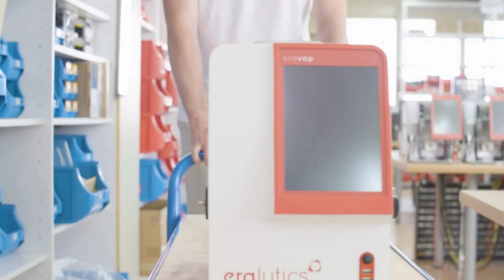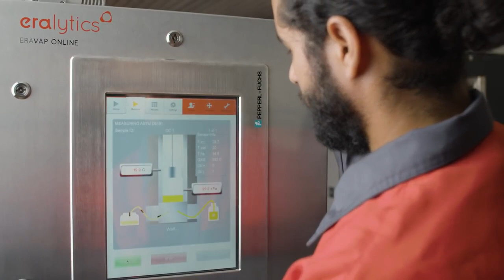eralytics - เครื่องมือทดสอบน้ำมันปิโตรเลียม น้ำมันดิบ สารเคมี ก๊าซปิโตรเลียม แบบตั้งโต๊ะและ Online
ผู้นำทางด้านเครื่องมือทดสอบค่าความดันไอ (Vapor Pressure Measurement / Automatic Vapor Pressure Analyzer) ของน้ำมันปิโตรเลียม น้ำมันดิบ ตัวทำละลายไฮโดรคาร์บอน ก๊าซปิโตรเลียมเหลว ก๊าซหุงต้ม ทั้งแบบตั้งโต๊ะและแบบ Online เครื่องทดสอบน้ำมันในน้ำ ปริมาณไฮโดรคาร์บอนในน้ำ (Oil & Grease Tester, Oil in Water, Total Hydrocarbon in Water Tester) เครื่องวิเคราะห์องค์ประกอบน้ำมันเบนซิน แก๊สโซฮอล์ น้ำมันดีเซล ไบโอดีเซล น้ำมันเครื่องบิน เครื่องวัดค่าออกเทน ค่าซีเทน โดยใช้หลักการ FTIR เครื่องวิเคราะห์องค์ประกอบน้ำมันหล่อลื่นใช้แล้ว Oxidation, Nitration, Soot และ Additives เป็นต้น และเครื่องวัดค่าจุดวาบไฟแบบใช้ตัวอย่างน้อยสำหรับน้ำมันดีเซล น้ำมันก๊าด ตัวทำละลาย สี ยาฆ่าแมลง หัวน้ำหอม เป็นต้น